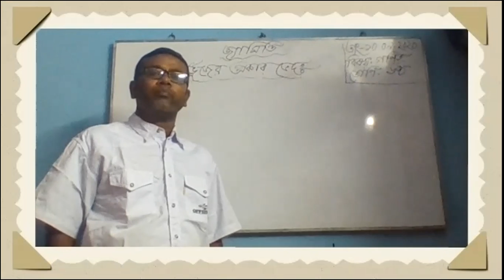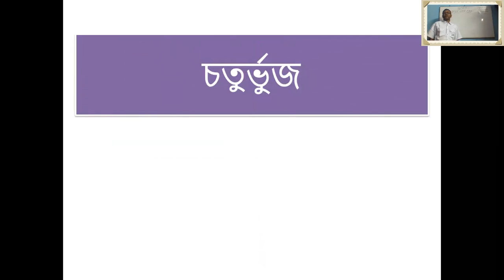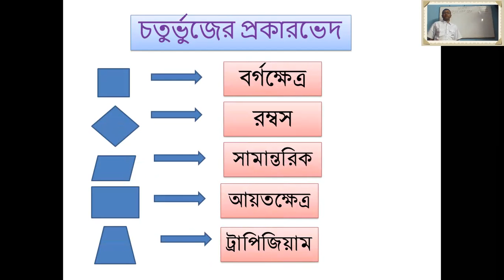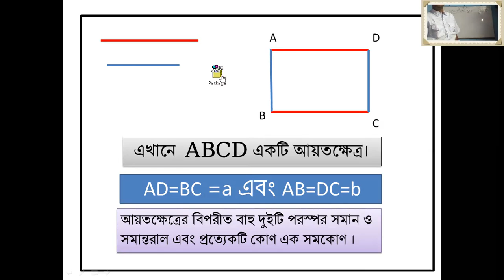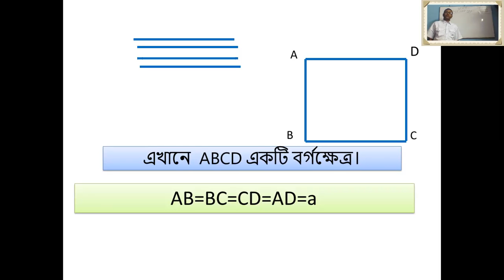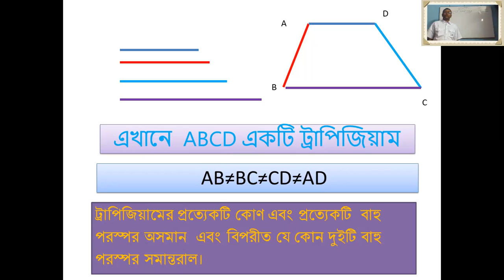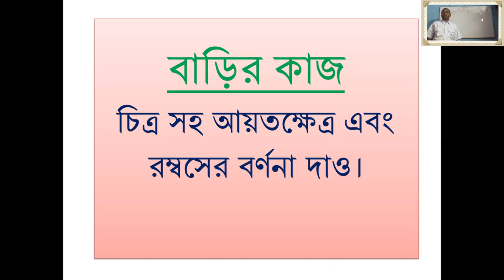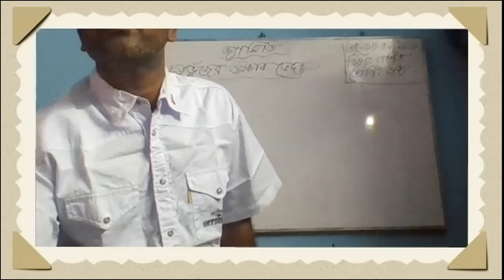৬ষ্ঠ শ্রেণি ,গণিত, জ্যামিতি- চতুর্ভূজের প্রকার ভেদ।